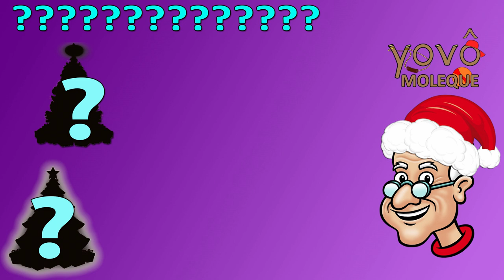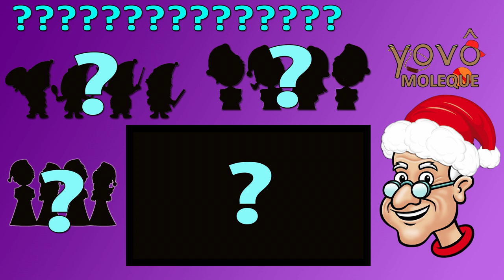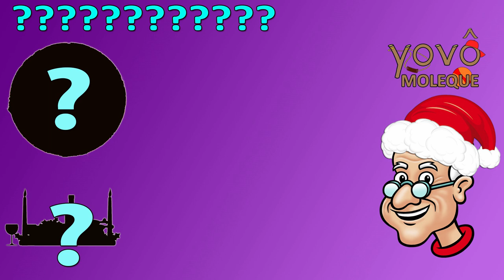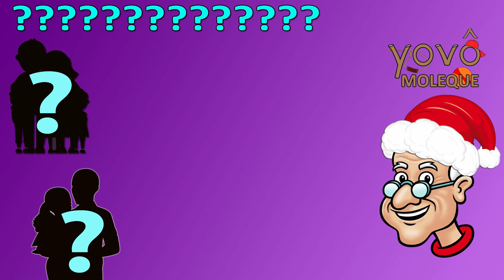Feliz Natal - Vovô Moleque 223 - o que é o que é especial de natal 2020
Feliz Natal , meus amigos !! Venham brincar de o que é o que é especial de natal !!

Esse é o canal do Vovô Moleque e vocês vão ter que adivinhar quais as tradições de Natal que deixam essa festa ainda mais especial... Está muito legal !! Bora para o top 10, produção!!

O que é o que é ... Um super enfeite que montamos na sala de casa para que o papai noel deixe os presentes... Esse está facinho, né? É a árvore de natal !! Ah, todo ano eu monto a minha árvore... deixa a sala muito linda !! Mas eu nunca vi uma árvore de natal dançando desse jeito não... hahahaha

Em nono lugar uma das formas da gente se comunicar com o papai noel e de pedir o presente de Natal ... Já sabem?? Isso mesmo!! É a cartinha de Natal !! O papai noel deve ter mesmo muitos ajudantes para ler todas as cartinhas... As crianças do mundo inteiro escrevem para ele !!

Hummmm E o que é o que é ... Algumas famílias tem a tradição de ensaiar e cantar nas noites de Natal. São as canções de Natal !! Hoje a noite é bela... Juntos eu e ela... E tem aquela: anoiteceu O sino gemeu ... Ah, eu adoro essas canções de natal !!

Em sétimo lugar uns animaizinhos que são muito fofurinhas e sem eles o trenó do papai noel não conseguiria sair voando por aí. Que molezinha!! São as renas !! Puxa vida... O meu sonho é um dia ser convidado pelo papai noel para uma voltinha de trenó Seria demais!!

Ahhh e o que é o que é ... Um lugar tem tem muitas lojas e fica muito bonito no Natal... Todo enfeitado e com papai noel para tirar foto ... Vocês já sabem, pessoal?? São os shoppings !! Ai, ai, ai... Com a pandemia nesse ano eu não fui ao shopping ver o papai noel ... mas no ano que vem eu não perco !!

Em quinto lugar é uma hora especial que a gente come bastante as maravilhas que são feitas para a noite de natal ...  Nossa!! Façinho demais!! É a Ceia de Natal !! Quando eu era criança eu gostava de ganhar presentes... Hoje em dia acho que eu gosto mais da ceia de Natal ... hahahaha

Hummmm E o que é o que é ... O papai noel dirige ele para ir de um lugar para o outro na noite de natal entregando todos os presentes... Eu que já sei quem é!! É trenó !! Vou falar a verdade, pessoal... Eu tenho um pouco de medo de altura. Acho que eu não ia conseguir andar no trenó não...

Em terceiro lugar o principal responsável pela alegria da noite de natal... O bom velhinho que traz os presentes das crianças...  Ah, tá muito molezinha!! É o papai noel !! Mas o que que é isso, papai noel ?? Remexendo o popozão e dançando funk ?? Esse papai noel está moderninho demais !!

Em segundo lugar o que as crianças esperam a noite inteira para ganhar e abrem com muita felicidade...  Quem aqui já sabe?? São os presentes !! Como eu gostaria de visitar a fábrica do papai noel ... Deve ser o lugar mais bacana que existe no nosso planeta !!

Em primeirão só podia ser ela!! A coisa mais importante da festa de Natal... Mais do que os presentes e do que o Papai Noel. Esse está difícil, né? !! É a família reunida !!

A noite de natal é o momento de reunir as pessoas que mais amamos ... Neste ano vai ser difícil encontrar todos por causa da pandemia, mas eu quero que vocês deem um abraço bem apertado no papai e na mamãe ...

Ah, eu adorei brincar de o que é o que é especial de Natal !!